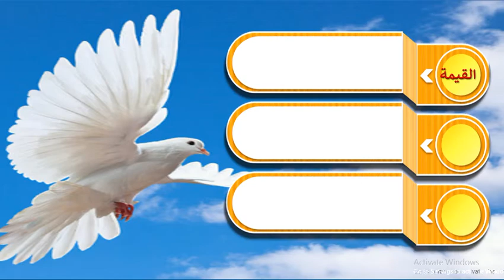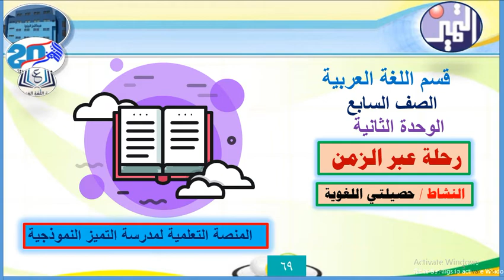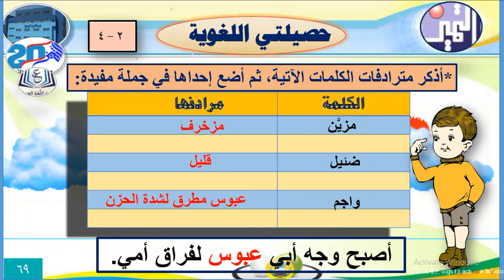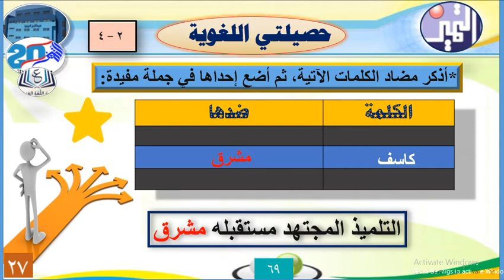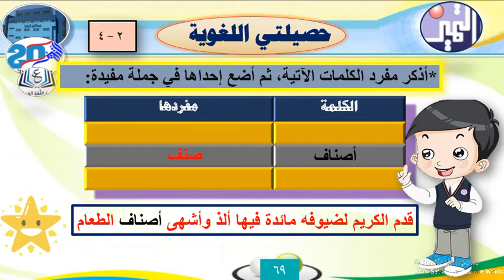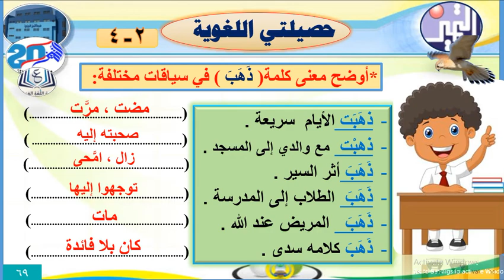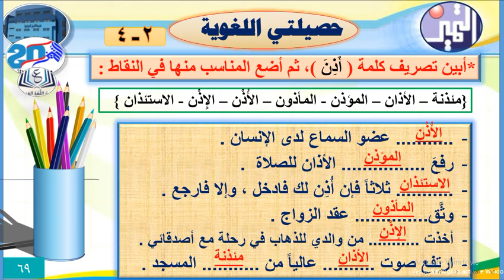الصف السابع - اللغة العربية - الدرس الثاني عشر الثروة اللغوية الوحدة الثانية (معلق)